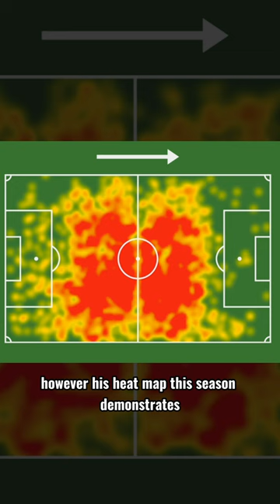This is why teams want Manuel Ugarte.. ⚽️🇺🇾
Uruguayan and Sporting Lisbon midfielder Manuel Ugarte is attracting interest from a number of sides eager to sign the talented player.. so let's break his game down.